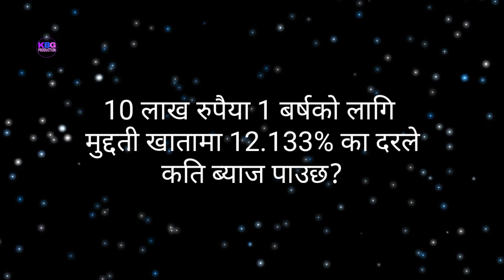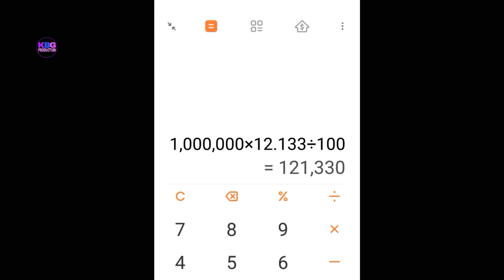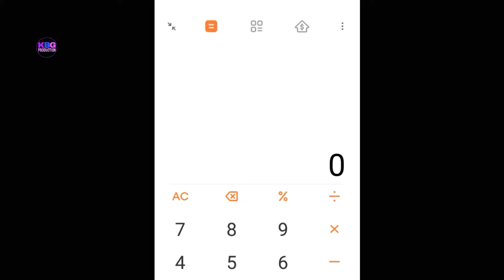How to calculate yearly interest rate of fixed deposit in nepal | FD | Muddati khata in Nepali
In this video i am going to tell you about yearly calculate interested rate of fixed deposit in nepali. And also know you a latest 12.133% interest rate of fixed deposit.

Yo video ma maile tapai lai muddati khata ko barsik byaj dar nikalne tarika batayako xu hernu hola dhanyabaad.